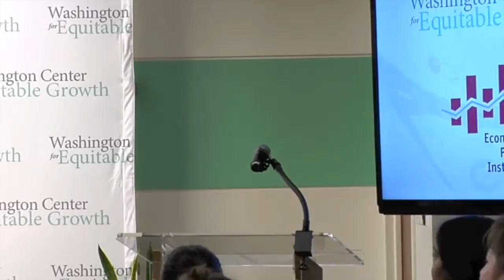Myth & Measurement—The New Economics of the Minimum Wage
In “Myth and Measurement,” Card and Krueger used novel empirical methods to show how minimum wage increases improve living standards without necessarily leading to job losses. Card and Krueger discuss how their work has influenced contemporary debates over raising the minimum wage and informed the development of empirical research in economics. EPI President Lawrence Mishel and Equitable Growth Executive Director Heather Boushey provide comments.